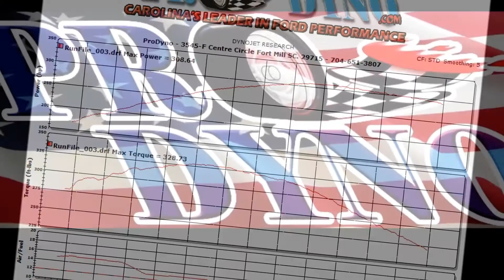Julie Monticciolo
"SEXY SADY"
2009 Mustang GT Auto,
 Detroit Rocker
87oct